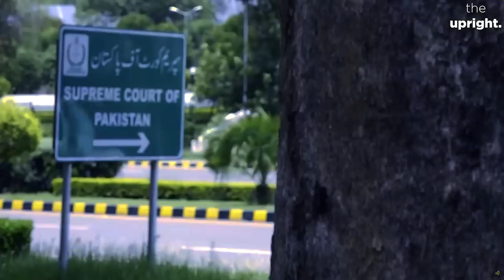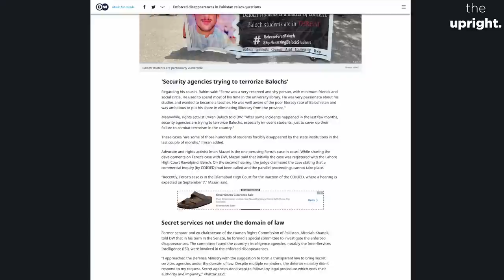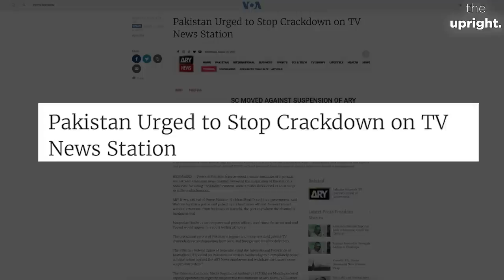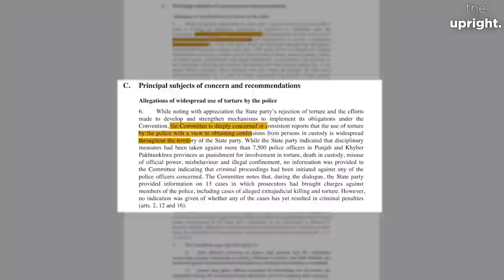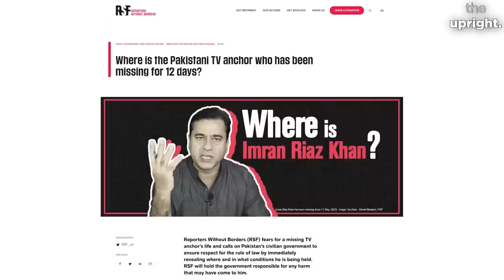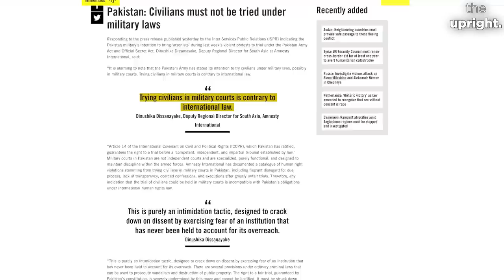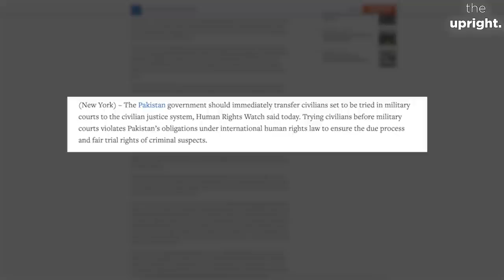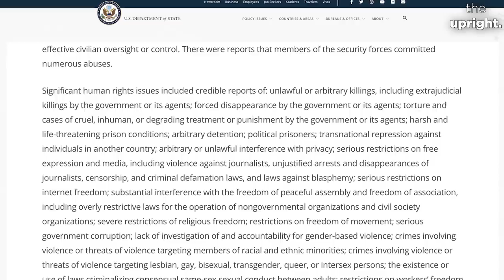Human Rights Violations in Pakistan | Documentary | Fading Liberties | Pakistan in Crisis | 2023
An eye-opening documentary that delves deep into the heart of Pakistan's tumultuous journey to uphold human rights. This compelling documentary traces the path of courage as a few valiant souls emerge to shine a light on the darkest corners of human rights violations. Since April 2022, political changes have triggered a wave of repression, curtailing the fundamental rights to protest and freedom of speech. Journalists , activists, and political opponents find themselves as targets, facing arrests, torture, and even enforced disappearances.